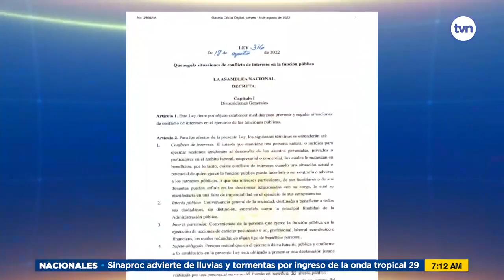Expectativa por puesta en marcha de la Ley de Conflicto de Interés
El abogado Carlos Barsallo dijo que habrá que esperar a que entre a regir la Ley, esto será seis meses después de su promulgación, o sea en febrero del 2023.